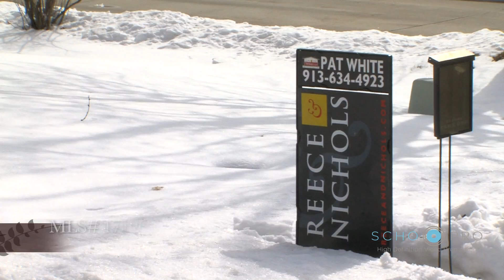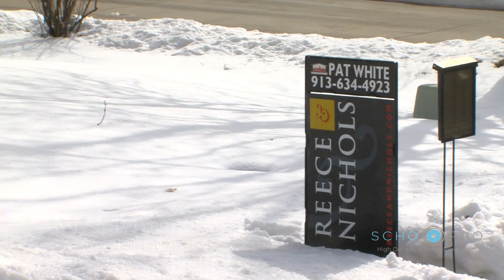8207 Lichtenauer Dr Lenexa | Don and Pat White | Reece & Nichols